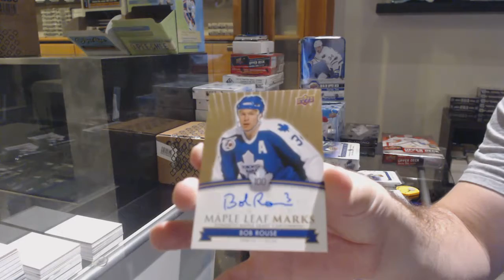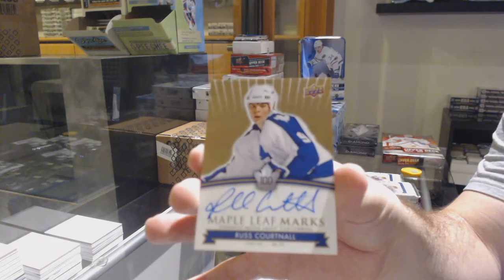CDNDragoon's 17-18 Upper Deck Toronto Maple Leafs Centennial 2 Box Break